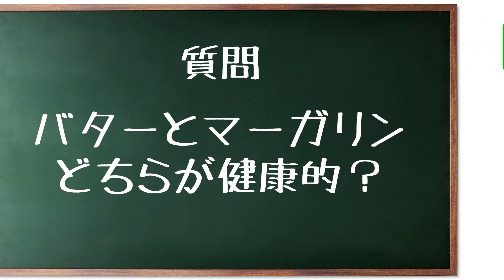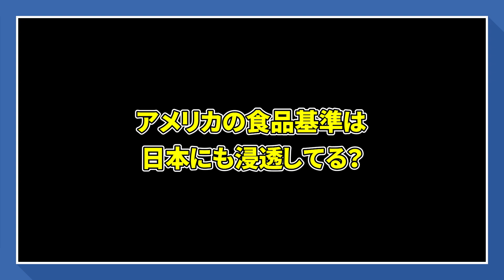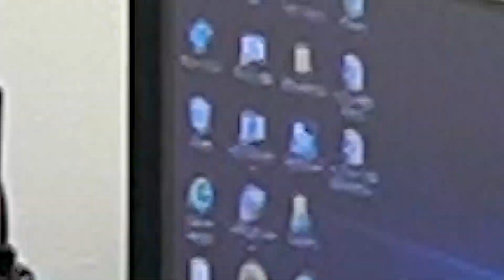昔からの常識が覆る!? マーガリン vs バター 身体に良いのはどっち!? 教えて東先生 No182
長年、マーガリンはバターよりも体に悪いと言われてきましたが…。実は近年、この定説が覆されレル研究結果が出ました。米食品医薬品局（FDA）が2018年に、食品への水素添加油脂の使用を禁止したことで、マーガリンのトランス脂肪酸が全く含まれなくなったとのことが判明しました。また、飽和脂肪酸の量もバターに比べマーガリンが少ないこともわかったそうです。まさに「常識が覆った」ということですね。
今回は横浜院の東先生に話を聞いてみました。東先生もこの話は正直びっくりしたそうです！